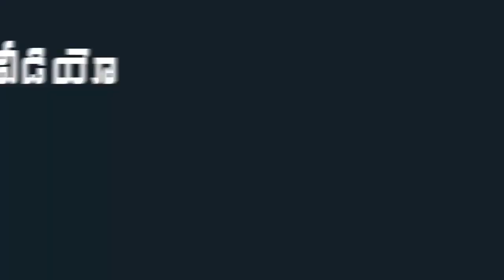Common Man About Minister Nara Lokesh | AP Latest News | Indiontvnews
Common Man About Minister Nara Lokesh.